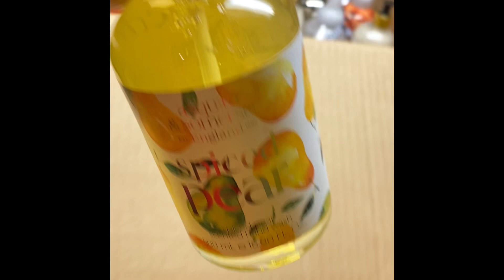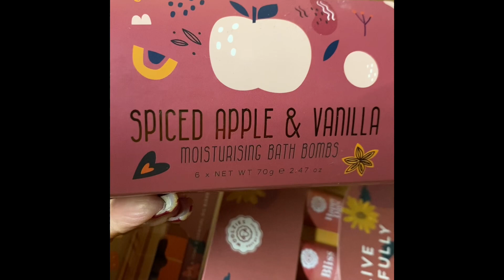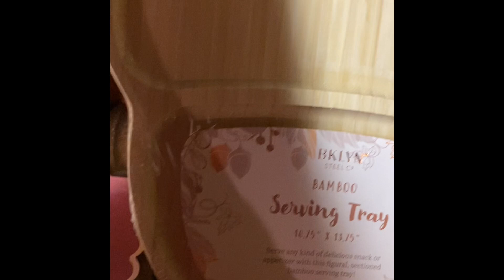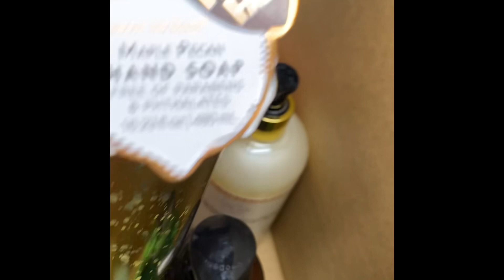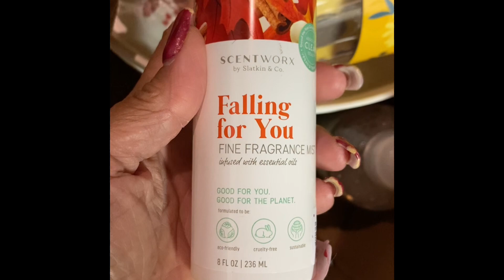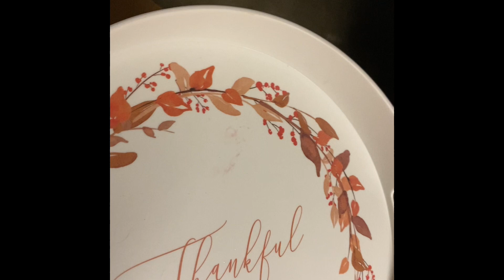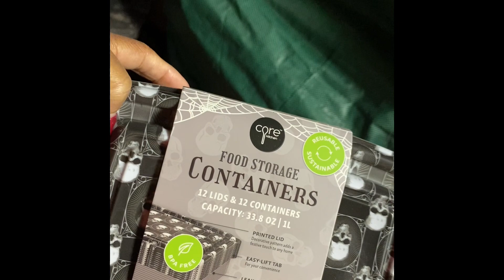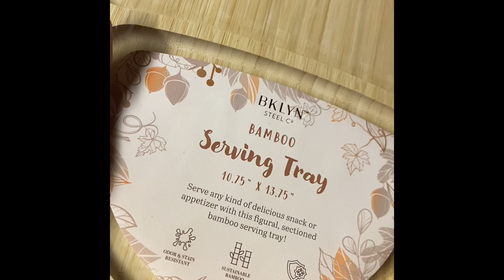🧡Pumpkin Spice Haul🧡